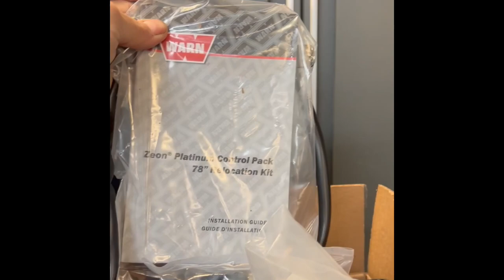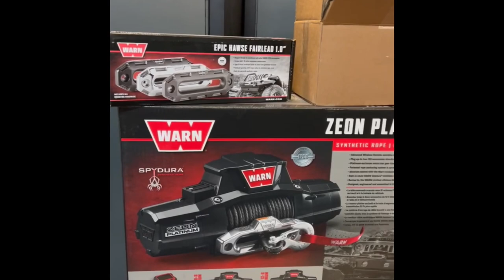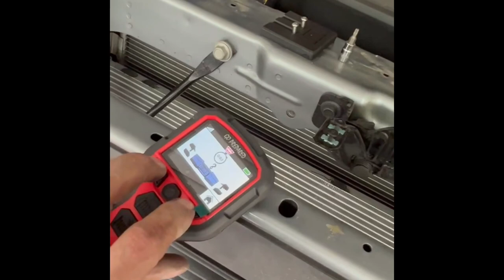2023 GMC SIERRA AT4X WARN WINCH INSTALLATION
2023 GMC SIERRA AT4X WARN ZEON 10S PLATINUM WINCH INSTALLATION